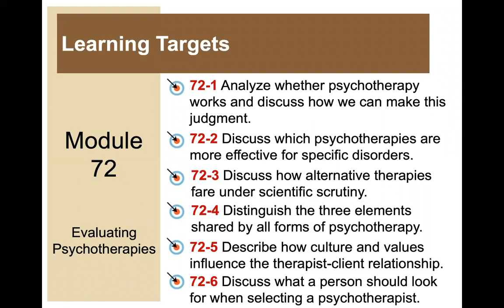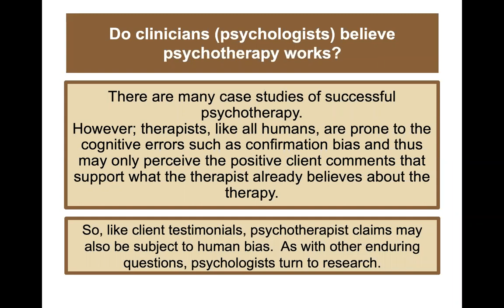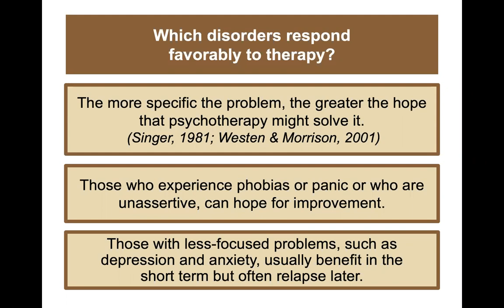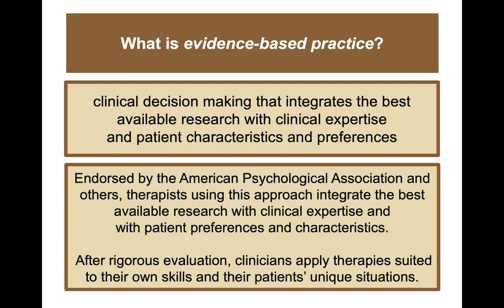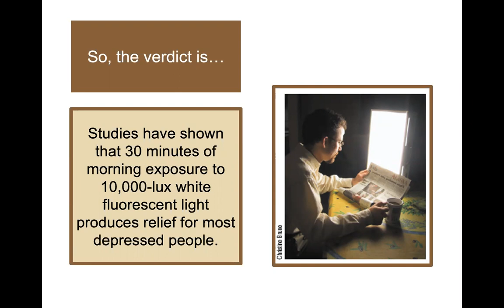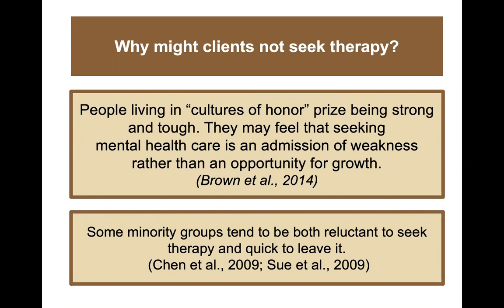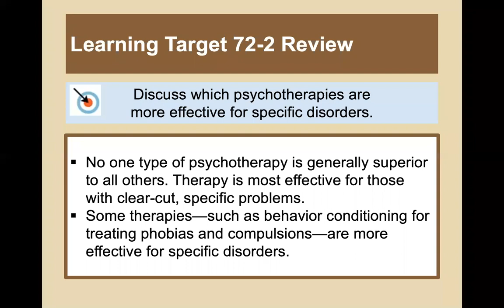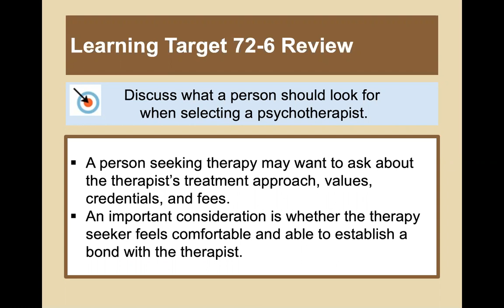Module 72: Evaluating Psychotherapies